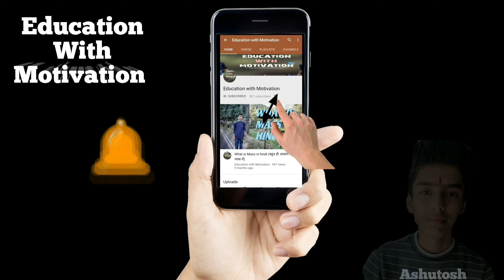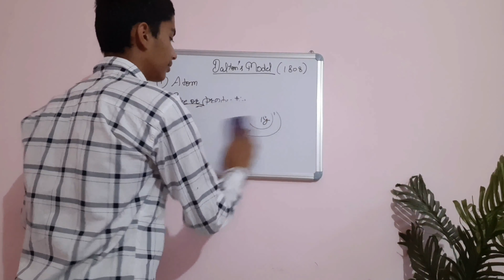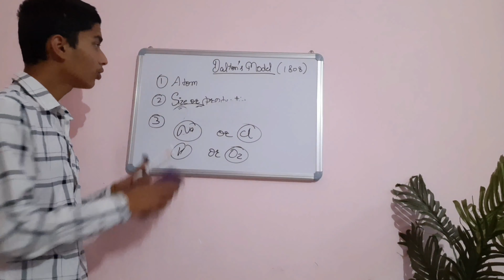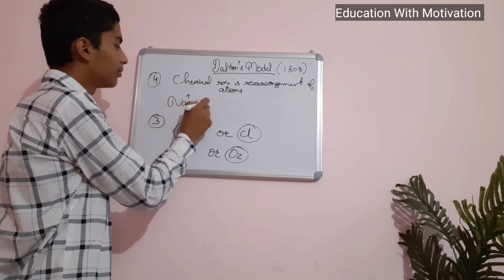What is Dalton's atomic model in hindi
Dalton ne btaaya atoms ke baare mai
Uska
Size
Mass
Properties
Agr Hum two hydrogen atoms le unki properties, size ,mass same hogaa.

Or agr hum ek hydrogen atom or ek gold atom le toh unka size ,properties, mass alg hogaaa.

Compound two ya more than two atoms se milkr bntaa hai ie a third point
Eg Na or Cl
      Mg or OH

Compounds rearranged bhi hote hai
Eg Na+Cl—Nacl Go To Instagram app and search" cre_ative1121"  .
After that follow this page ,In this page you see the new notifications about the video. Facebook group
Our vlogger bhai
our vlogger bhai